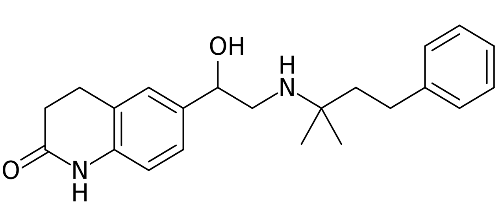Brefonalol | Wikipedia audio article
This is an audio version of the Wikipedia Article:
Brefonalol

SUMMARY
Brefonalol is a beta-adrenergic antagonist.